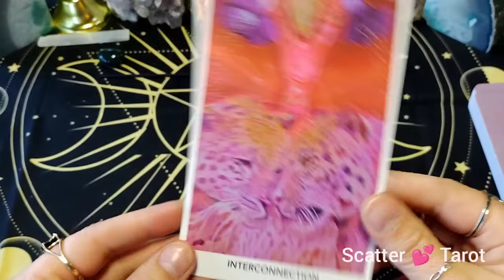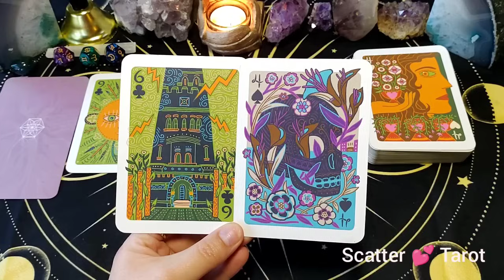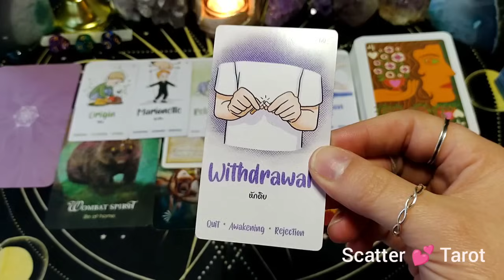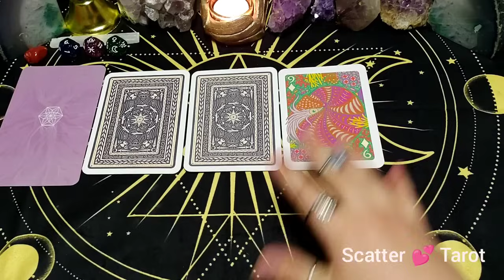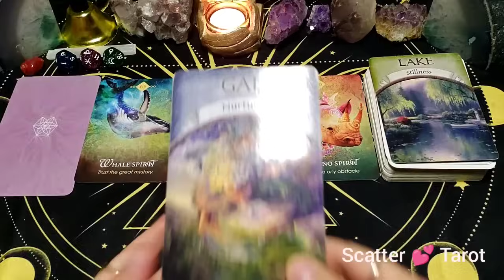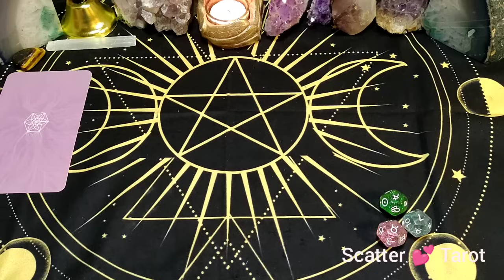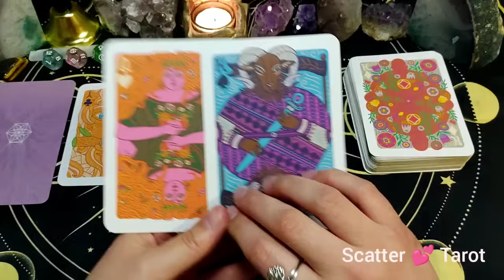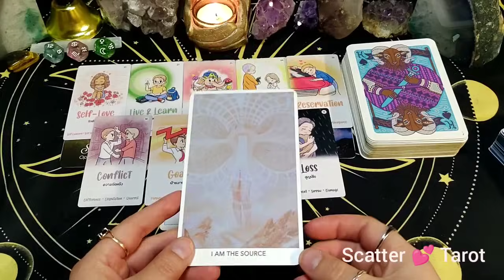🫦👅👀Who Is Secretly, Deeply Passionate About You?🫦👅👀 | ✨🔮Psychic Pick-A-Card Tarot Reading✨🔮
Welcome to my channel my fellow humans, here I am all about scattering love around the world and sharing my gift with others to help them find a way to use their own intuition and discernment as they move forward in life.

Pick A Card Time Stamps:
Intro: 0:00
Pick: 5:21
Pile 1: 6:14
Pile 2: 30:32
Pile 3: 59:08

These readings are general readings, if it doesn't resonate with you then it was meant for someone else. I am here providing insight, beyond that what you choose to do as an individual is your choice alone.

Remember in life it is the what we give and scatter around the world that matters, not what we hoard and gather, give love freely and help us break this cycle of despondency that has taken over the world. We are all the chosen one if we choose to take our lives into our hands and remember we are co-creating our reality.

Good luck,
Stay HUMAN! 💗